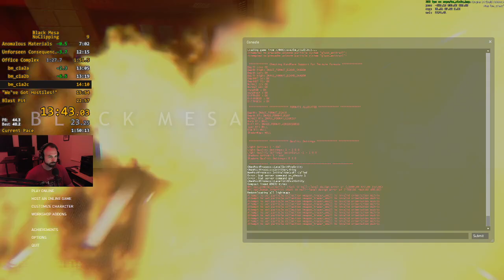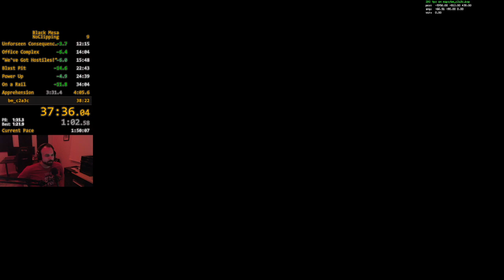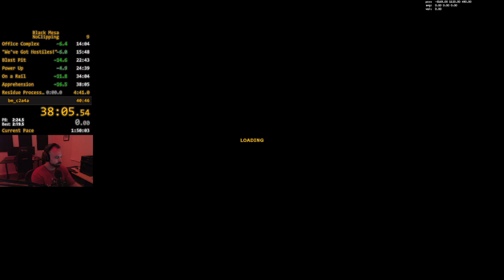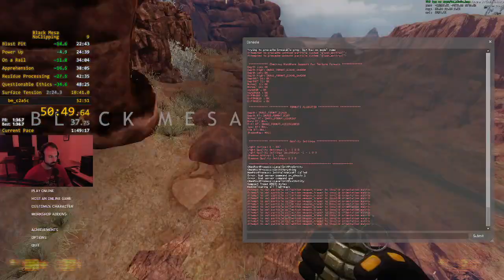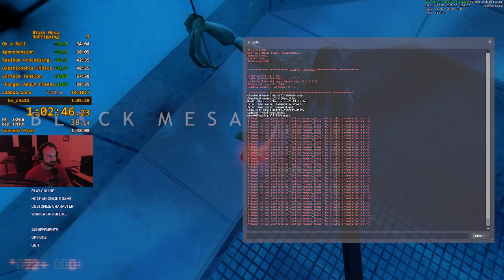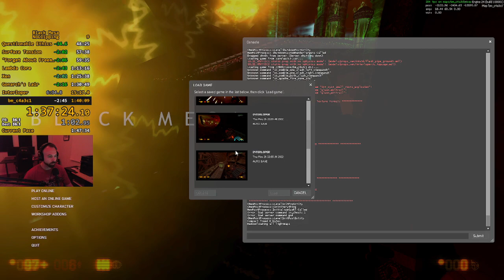Black Mesa DE PB - 1:46:47.960